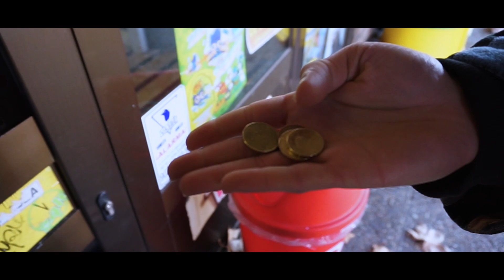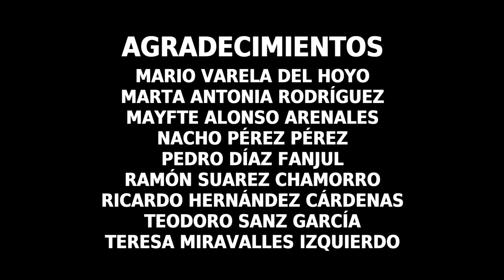Capítulo 1. Arroz con cosas | Cubiertos de Plata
Capítulo 1. Arroz con cosas.

Vota tu opción preferida en la encuesta de YouTube, dando a la i de arriba o en las historias destacadas de los perfiles de Instagram @cubdeplata y @uemclife!

Si te entra el hambre, prepara tú mismo un arroz 3 delicias siguiendo el tutorial de Cocina2

Este es un proyecto realizado por alumnos de Comunicación Audiovisual de la Universidad Europea Miguel de Cervantes.

Si quieres colaborar con la financiación de este proyecto puedes hacerlo a través de nuestro PayPal

¡Gracias!